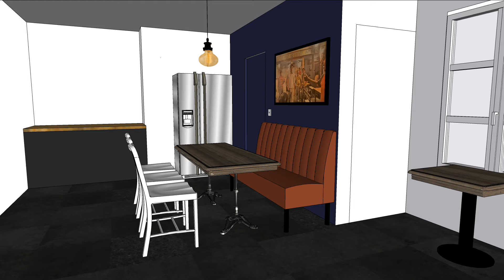BANQ/CUISINEII APRIMADESIGN STEFAN PETIT-HALGATTE